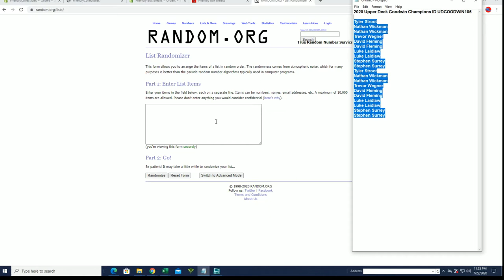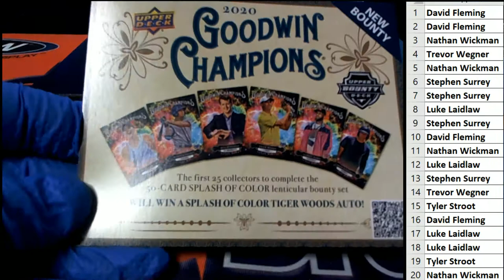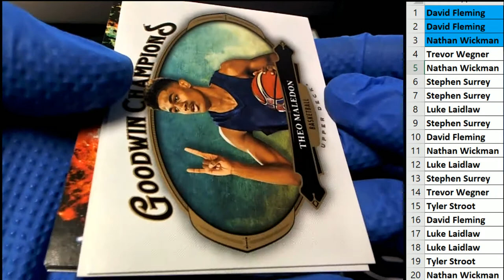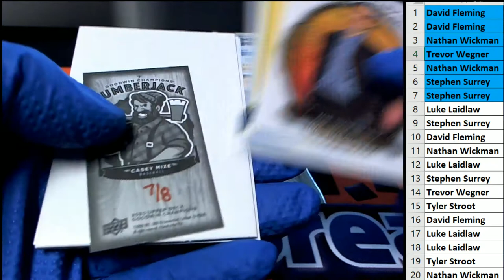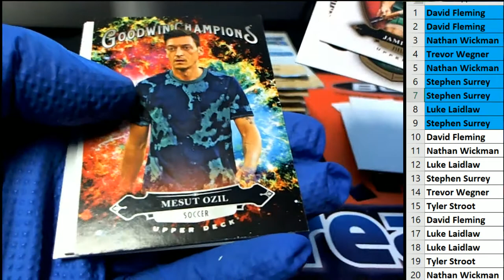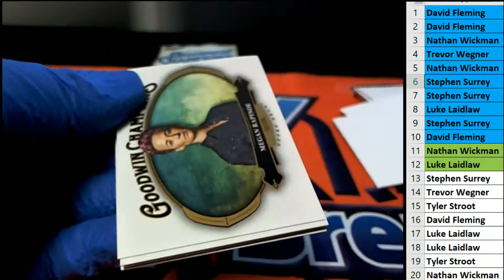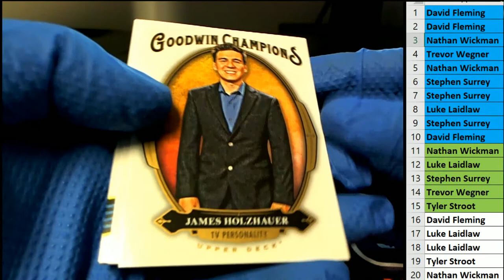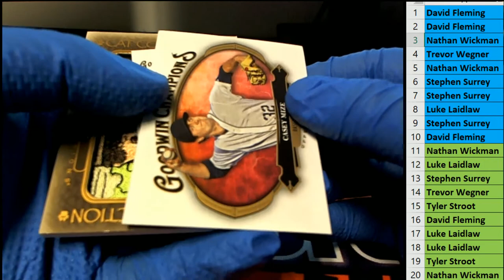2020 Upper Deck Goodwin Champions ID UDGOODWIN105